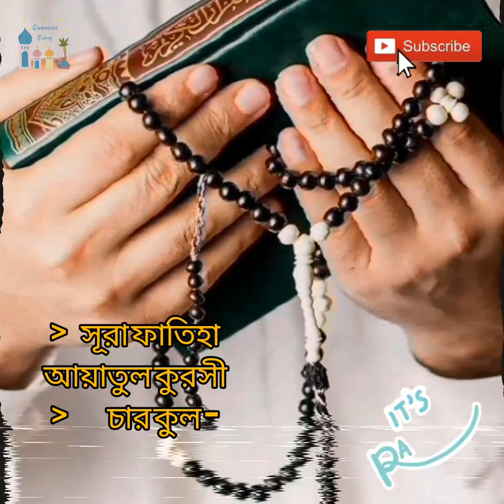সূরা ফাতিহা ও আয়াতুল কুরসী এবং চার কুল - সূরা কাফিরুন, ইখলাস, ফালাক, নাস | 4 Quls@OmarHishamAlArabi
✔✔আসসালামু আলাইকুম রহমাতুল্লাহি ওবারকাতুহু।

সূরা ফাতিহা ও চার কুল - সূরা কাফিরুন, ইখলাস, ফালাক, নাস এবং আয়াতুল কুরসী । By Omar
আয়াতুল কুরসি ও সূরা ফাতিহা এবং চার কুল-সূরা কাফিরুন,ইখলাস,ফালাক,নাস
৪ কুল এবং আয়াতুল কুরসি ┇ 4 Quls & Ayatul Qursi (Be Heaven) recited by
সূরা ফাতিহা ও আয়াতুল কুরসি এবং চার কুল – সূরা কাফিরুন, ইখলাস, ফালাক, নাস by @Omar Hisham Al Arabi
0:00 introducation
1:50 SURA FATIHA
2:00 SURA AYTUL KURCI
3:00 SURA IKHLAS

সূরা ফাতিহা,
সূরা ফাতিহা শুদ্ধ উচ্চারণ,
সূরা ফাতিহার ফজিলত,
সূরা ফাতিহার অর্থ,
সূরা ফাতিহা থেকে সূরা ফীল,
সূরা ফাতিহা তেলাওয়াত,
সূরা ফাতিহার তাফসীর,
সূরা ফাতিহা বাংলা অনুবাদ,
সূরা ফাতিহা মশক,
সূরা ফাতিহা বাংলা উচ্চারণ,
সূরা ফাতিহা থেকে ১০টি সুরা,
সূরা ফাতিহা বাংলা অর্থসহ,
সূরা ফাতিহা থেকে সব সুরা,
সূরা ফাতিহা শিক্ষা,
সূরা ফাতিহা বাংলা,
সূরা ফাতিহা an nafee,
সূরা বাকারা an nafee,
সূরা ফাতিহা zain abu kautsar,
সূরা ফাতিহা baseera,
best surah in quran সূরা ফাতিহা সহ ১০টি,
সূরা ফাতিহা তেলাওয়াত ও dr.hasibur rahman,
eh fatiha,
e fatiha,
surah fatiha সূরা ফাতিহা,
সূরা ফাতিহা hujur tv,
hujur tv24 সূরা ফাতিহা,
সূরা ফাতিহা তেলাওয়াত islam promotion islamic youth movement,
surah fatiha in hafs,
reciting of surah fatiha,
quran tilawat fatiha,
qirat surah fatiha,
সূরা বাকারা ridjaal ahmed,
surah fatiha bangla translation full সূরা ফাতিহা,
সূরা ফাতিহা huzur tv,
surah fatiha with qirat,
surah fatiha written,
সূরা বাকারা zain abu kautsar,
40 times surah fatiha,
001-surah al fatiha,
সূরা বাকারা 102 নম্বর আয়াত,
সূরা বাকারা 155 আয়াত,
সূরা বাকারা 177 নাম্বার আয়াত,
সূরা বাকারা 1 রুকু,
সূরা ফাতিহা থেকে 10 টি সূরা,
সূরা ফাতিহার বিস্ময়কর তাফসীর (পর্ব 1) by mohammad hoblos,
সূরা বাকারা 216 নাম্বার আয়াত,
সূরা বাকারা 255 নাম্বার আয়াত,
সূরা বাকারা 2 আয়াত,
সূরা বাকারা 275 নম্বর আয়াত,
সূরা বাকারা 201 নম্বর আয়াত,
সূরা বাকারা 286,
সূরা বাকারা 33 আয়াত,
3 surah fatiha,
3 x el fatiha,
3 times surah fatiha,
41 বার সূরা ফাতিহা পড়লে কি হয়,
5 fatiha,
7 dafa surah fatiha,
7 el fatiha,
surah fatiha 72 times,
7 qirat of surah fatiha
@nazmul vai

During Ramadan, Muslims observe a period of fasting from dawn until sunset, where they abstain from food, drink, smoking, and sexual activities. Fasting is one of the Five Pillars of Islam and is an act of devotion and worship to Allah.

In addition to fasting, Muslims engage in extra prayer and recitation of the Quran during Ramadan. They also try to avoid negative behaviors and thoughts and focus on acts of charity and kindness towards others.
The month of Ramadan is considered a time of spiritual reflection, renewal, and increased worship. Muslims believe that during Ramadan, the gates of heaven are open and the gates of hell are closed, making it a particularly auspicious time for seeking forgiveness and doing good deeds.
Ramadan culminates with the celebration of Eid al-Fitr, a festival that marks the end of the month-long fast. Eid al-Fitr is a time for feasting, giving gifts, and spending time with family and friends.
Overall, Ramadan is a time of spiritual and social significance for Muslims around the world and is a time of increased devotion, reflection, and celebration.

You Can See this Vedio Are You intersad inline roller skate .
So You Can Join Our Grouo Skating 100 Team.